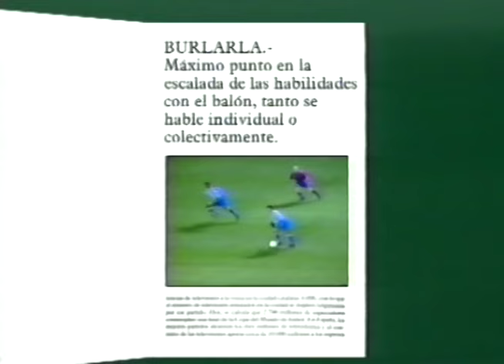Deportivo 3-1 Barcelona | La magia de Djalminha | Resumen | Liga 97/98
Esta fue la primera vez que pudimos ver a Djalminha en todo su esplendor en Riazor.
Los aficionados deportivistas todavía no lo sabíamos, pero Djalminha se motivaba especialmente ante los grandes. Para el recuerdo han quedado actuaciones legendarias ante Celta, Real Madrid o Barça, como esta.
Podemos ver un resumen del partido, y unos vídeos que demuestran todo lo que se asombraba el país entero ante tanta técnica, creatividad y descaro. Djalma Feitoza Dias.